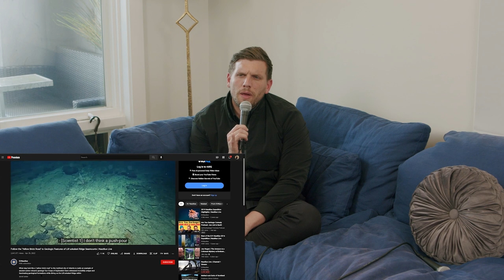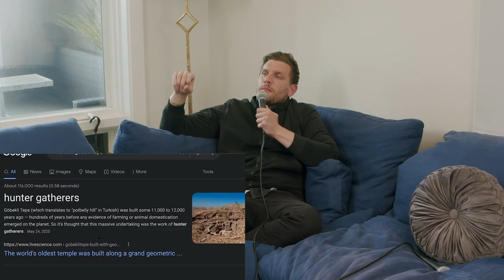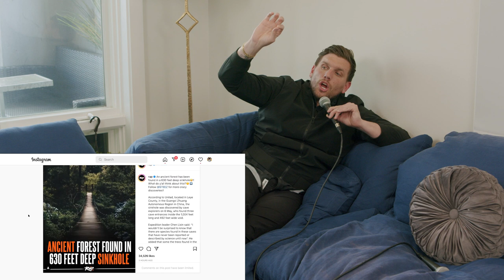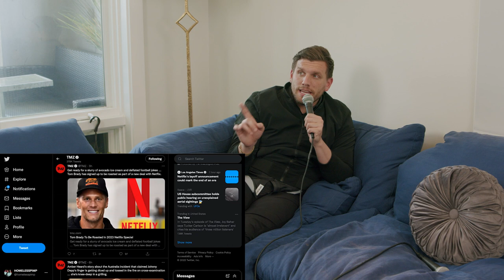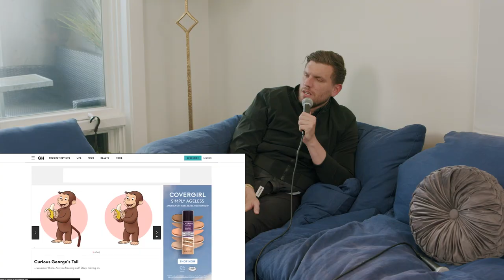Lost Civilizations! | Sal Vulcano & Chris Distefano Present: Hey Babe! | EP 79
This week the babes are indulging in some government conspiracies. The yellow brick road found on the bottom of the Pacific ocean. Shout out Graham Hancock!!! What is Göbekli Tepe and how does it impact history? In the 5th grade Sal attacked religion in front of the whole class. Youtube is an addiction. Ancient forest found in sink hole in China. A dead eye ball is brought back to life. Would you opt out of death if possible? Would you wanna outlive everybody? What is the Mandela effect? How will we be remembered in the future? Chris teaches Sal about MK-Ultra. Lost civilizations have peaked Chris' interest! How do full societies go missing? Imagine 5,000 years in the future. Chris goes in on some youtube rabbit holes. Don't let people ruin your day. Was Noah's Ark a hoax?!? Chris has an amazing Fat Joe story. Crazy fight happens in front of the Comedy Cellar.

Be sure to support our clips pages! 👉       @HeyBabepod